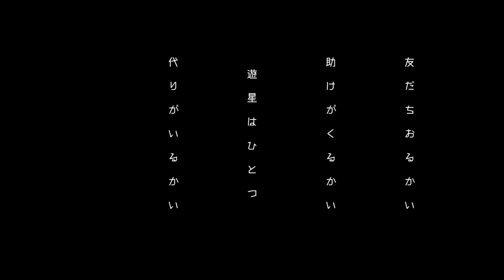三善晃: INITIAL CALL - 透音アリク/静寂音しの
透音アリク